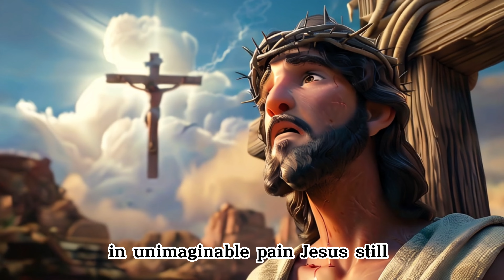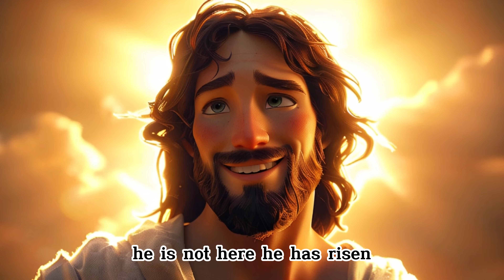Crucifixion & Resurrection of Jesus Christ | AI Animation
Secret mysteriousstory uncoverthemystery jesus loves me
jesus christ
jesus have it all
jesus edit
jesus songs
jesus vs satan
Welcome to Mysterious Journeys! Here, we delve into the realm of the unknown, embarking on thrilling spiritual expeditions filled with enigmatic tales and inexplicable phenomena. We are a community passionate about exploration and uncovering the mysteries of our world. Join us as we unravel the secrets of ancient history, delve into unexplained supernatural occurrences, and delve into spine-chilling yet captivating stories. Prepare yourself for unforgettable spiritual adventures through each compelling video. Get ready to embark on unexpected journeys into the land of mystery with Mysterious Journeys!